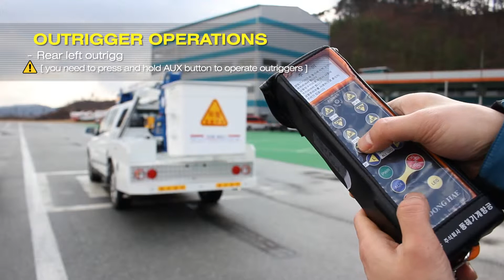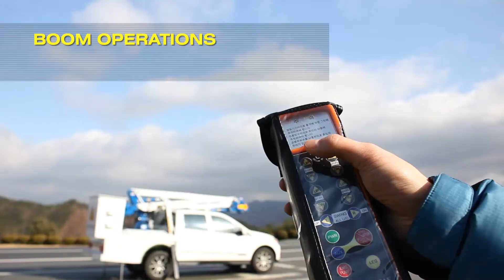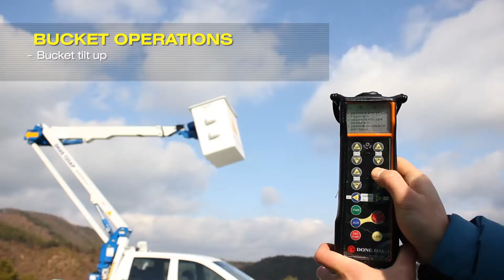KOREA PICKUP AERIAL WORK PLATFORM 12M MANLIFT MEWP ARTICULATED BOOM CRANE DONGHAE OPERATION VIDEO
KOREA DONGHAE AERIAL WORK PLATFORM PICKUP TRUCK MOUNTING
MOBILE ELEVATING WORK PLATFORM / MEWP
DC MOTOR OPERATION SOURCE
2PERSON BUCKET
ARTICULATED BOOM BUCKET CRANE